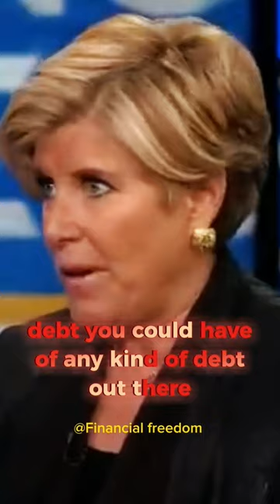About college loans | Suze Orman.